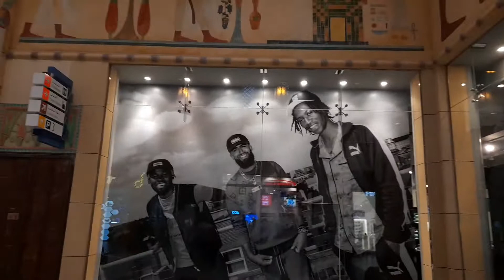vLOG - Beautiful Arabic Calligraphy - Name Writing - IBN BATTUTA MALL - Dubai, United Arab Emirates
Beautiful Arabic Calligraphy by master in Ibn Batuta Mall UAE Dubai..